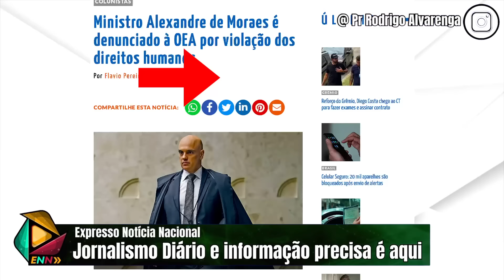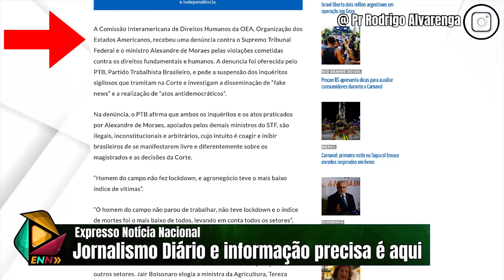SEGUNDA-FEIRA BOMBÁSTICA: XANDÃO É DENUNCIADO NA OEA AMERICANA - "ACABOU DITADOR"